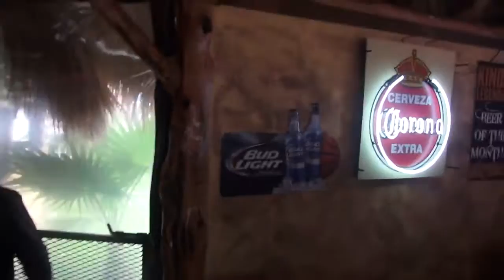BRUCE STAN UUU 1AF